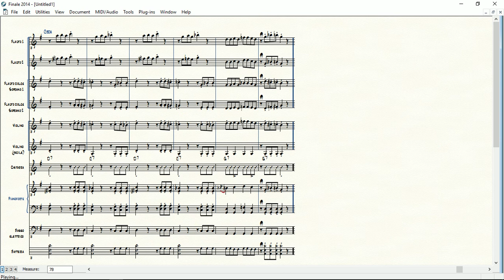Baldassarre Blues Fantasy | Partitura gratis per orchestra scolastica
di Alessandro Giusto